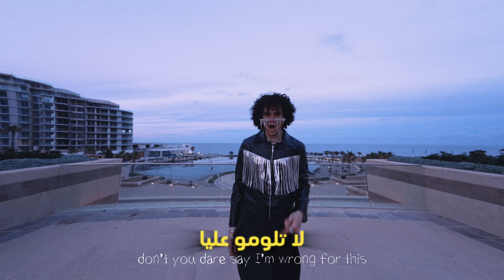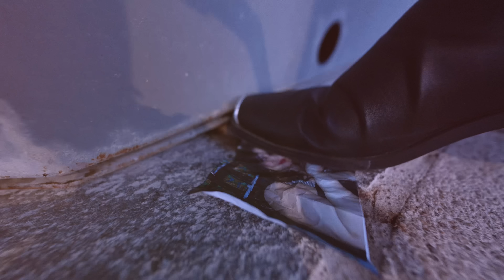Bahjat - "GALOO" || أغنية لأبي الخاين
الشخص اللي كتبت عنه الأغنية هادي كان اقرب شخص ليا، و جي وقت يدفع الثمن على اللي عمله. the person I wrote this about used to be the closest person to me, and it's time they pay the price for what they did to me.